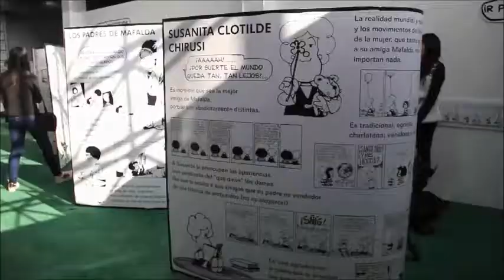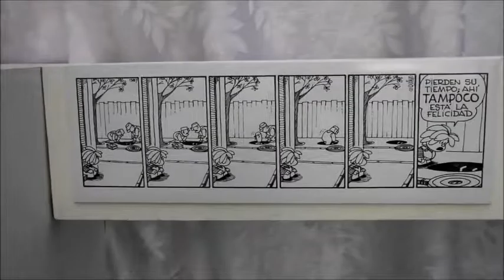EL MUNDO DE MAFALDA EN EL JOCKER PLAZA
EN LIMA NUESTRA QUERIDA MAFALDA